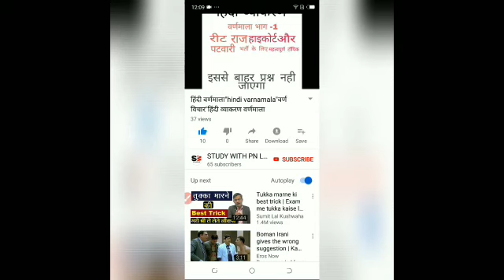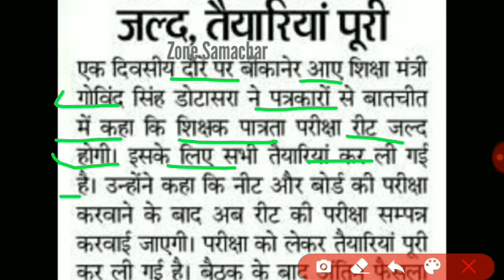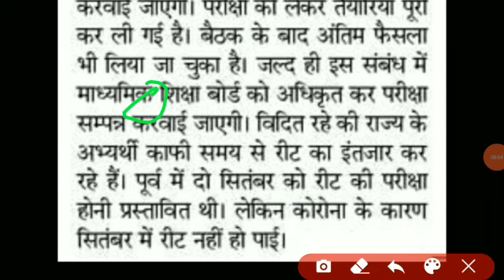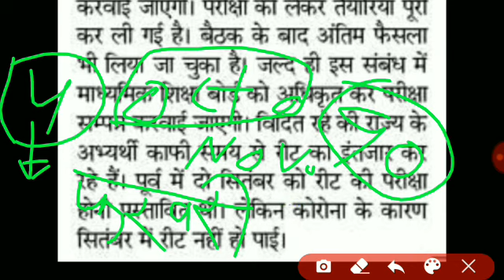reet latest news/ reet news today/reet today leatest news/reet 2020 news today/reet 2020 news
reet latest news,reet today latest news,reet 2020 news today,reet ki taza kahabar,